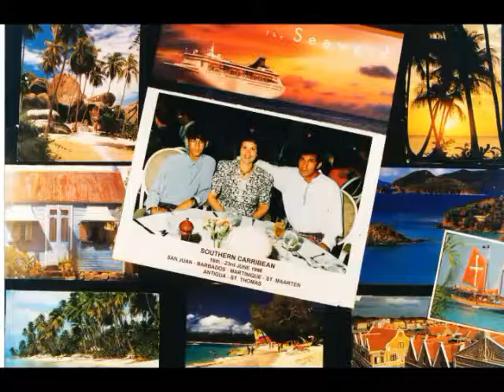hoje dia 14 de jun faz 45 anos de casado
today 14 jun is 45 years married